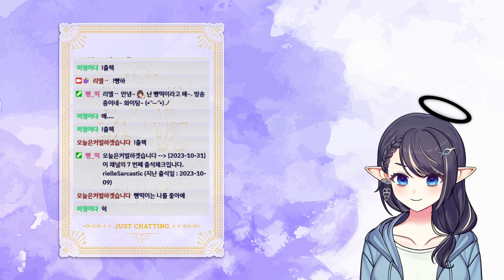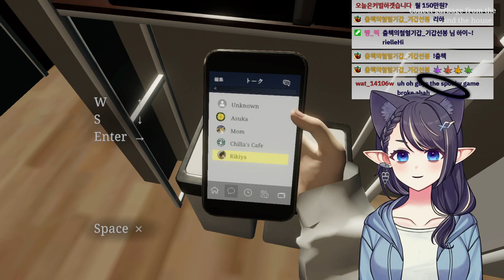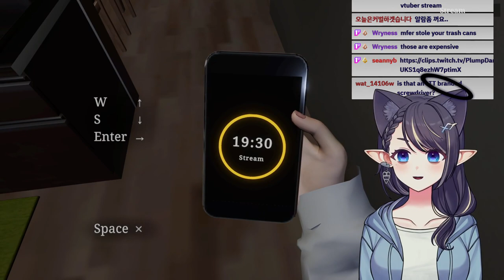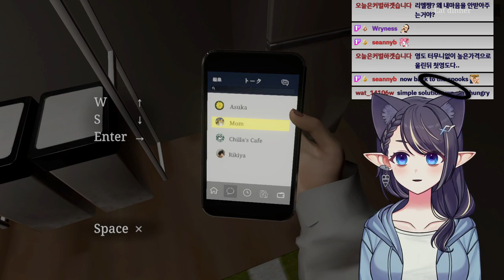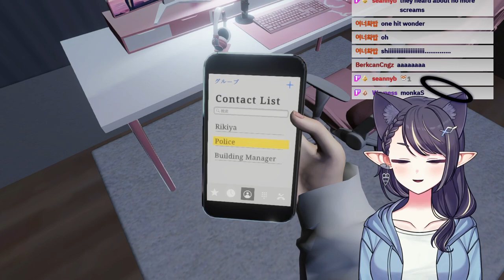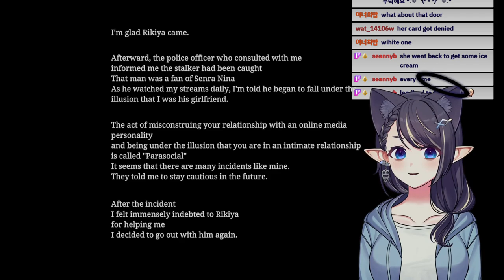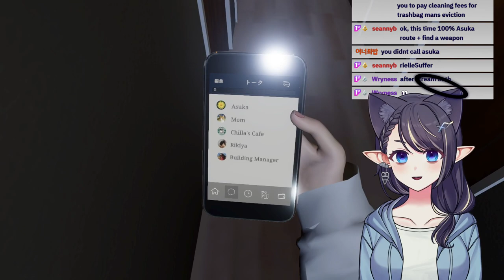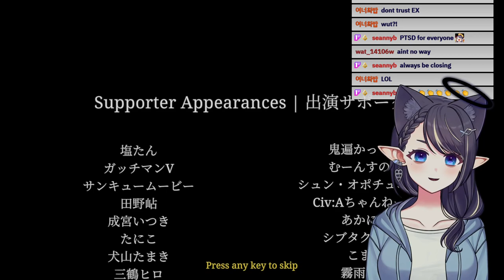NEA members aren't parasocial... right..?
face reveal

not mine tho

Chapters:
0:00 Pre-roll
6:56 Hello
18:43 Game start
29:24 Stream 1
43:41 Face reveal
49:10 Trash day
1:05:25 Cafe with Asuka
1:20:28 Sonic the Trashbag Man
1:25:20 Stream 2
1:44:28 Stream 3
1:52:08 Uher Eats
1:56:42 Konbini trip
2:11:43 Sonic 2
2:18:31 Psychological horror moment
2:21:52 He's climbin' in yo windowz
2:31:31 It was all a dream / Police box
2:36:08 Bad end (1)
2:50:33 Bad end (2)
3:05:41 Good end
3:21:07 Always Be Closing™
3:22:56 Bye bye